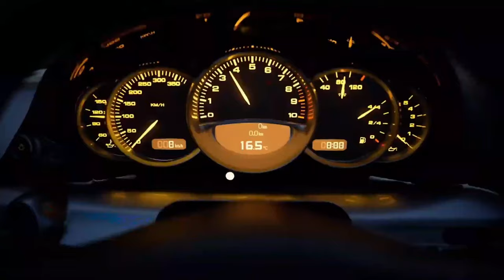lilly Fast Car Challenge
لي لي
Lilly
SENSETV
Description

Introduced early October 2014 to the MENA Region via NileSat. SENSE TV is the window to the liberal Arabic world combining different cultures through the language of music, with a funky, trendy, up beat, hip, sensual character; rated as one of the top music channels in the Middle East & North Africa.
Arab channel high-definition technology HD is a new HD Arabic & English Music video channel, packed with original content and edgy concepts

Lilly&Nilly World
Mobile App
Sense Tv - Apps on Google Play